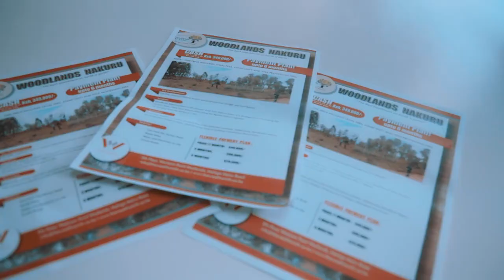wealthsmith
Incase you missed our open day that was held on 12th May, 2018 for Woodlands Nakuru you can sit back and be a part of the Wealthsmith story here. We thank you for choosing to invest with us.

We are soon launching Phase II of Woodlands Nakuru.